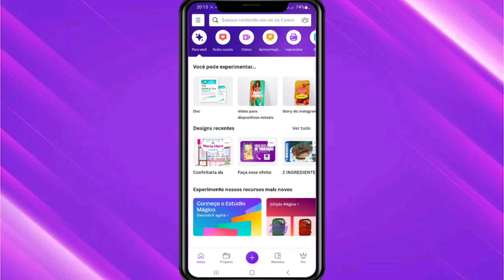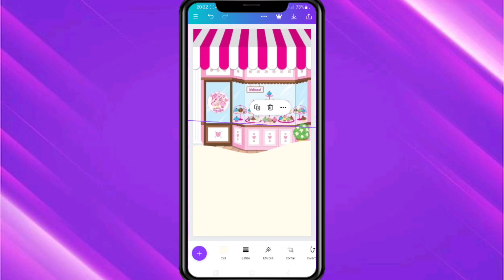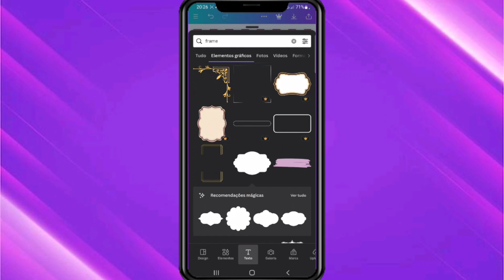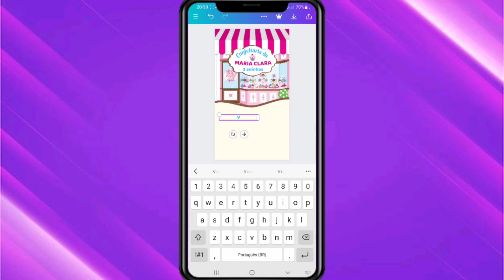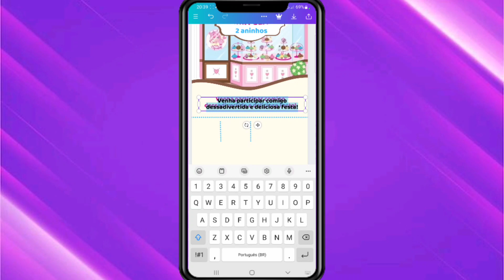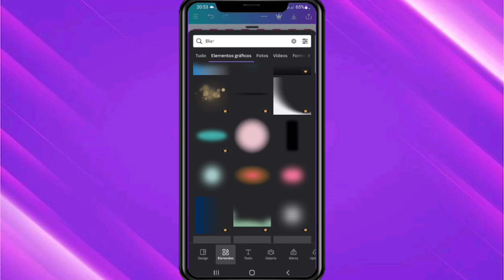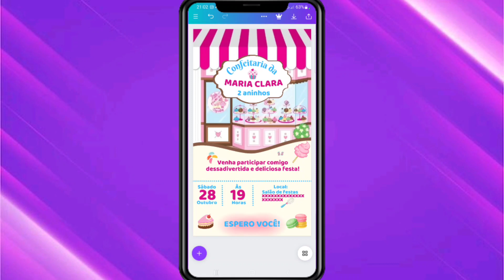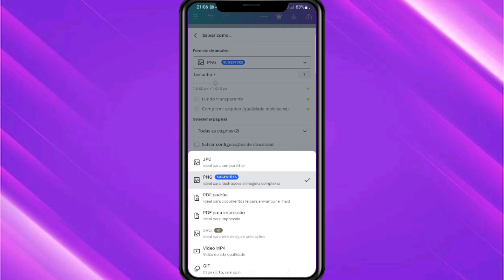COMO FAZER UM CONVITE VIRTUAL CONFEITARIA PELO CELULAR (convite simples)/Tutorial Canva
Olá,  pessoal!

Esse é mais um vídeo onde estou atendendo a pedidos de convites virtuais temáticos.
Nesse vídeo faremos juntos o passo a passo de um convite virtual no tema Confeitaria pelo celular através do aplicativo Canva.
Aproveitem!